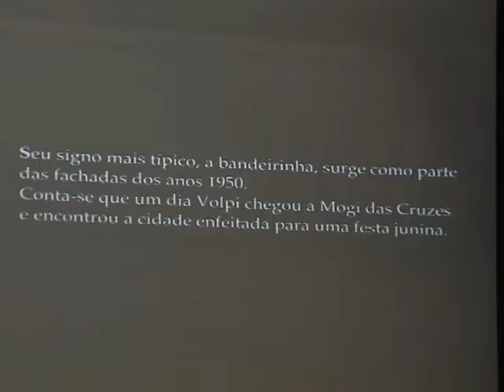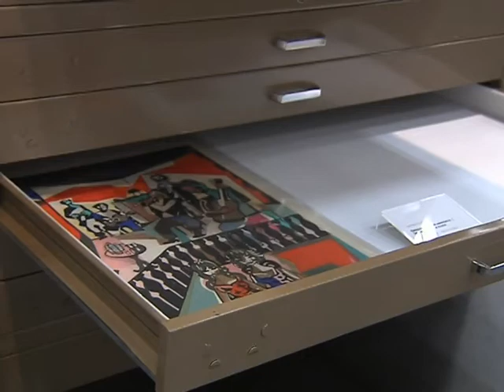Museu de Valores abriga mais de 500 obras de artistas renomados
NBR NOTÍCIAS - 04.08.14: O Museu de Valores do Banco Central, em  Brasília, abriga mais de 500 obras que contam um pouco da história da arte e da cultura brasileira no século XX. Entre as peças expostas, o público pode conferir o painel “Descobrimento do Brasil”, do artista Cândido Portinari.